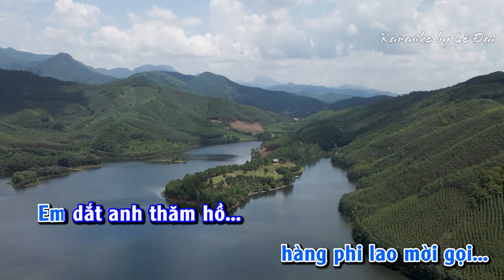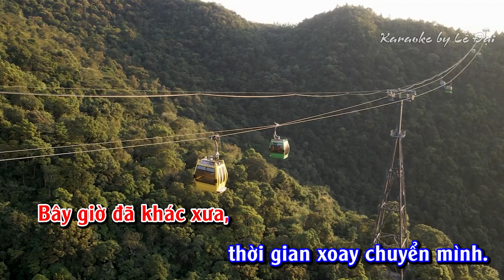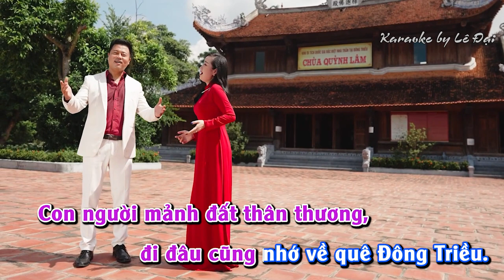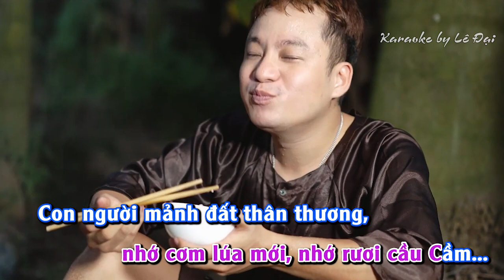Karaoke | Đông Triều Thành phố tôi yêu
Lời: Nguyễn Văn Công
Nhạc: Nguyễn Thiện Minh